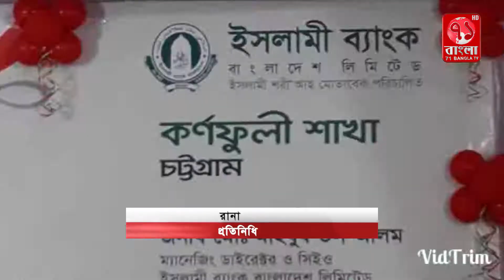কর্ণফুলীতে ইসলামী ব্যাংক বাংলাদেশ লিমিটেডের নতুন শাখা উদ্বোধন